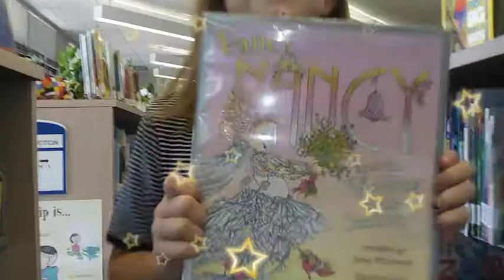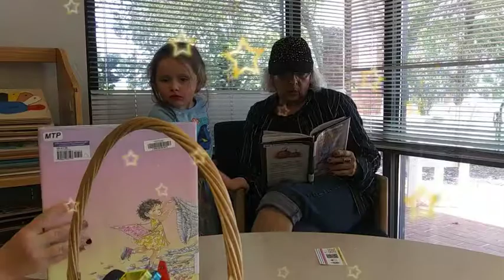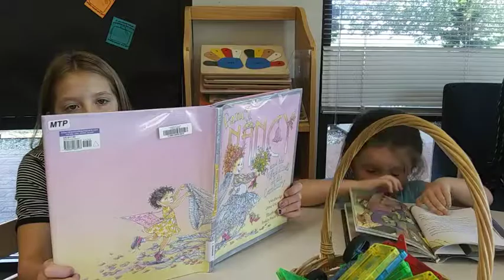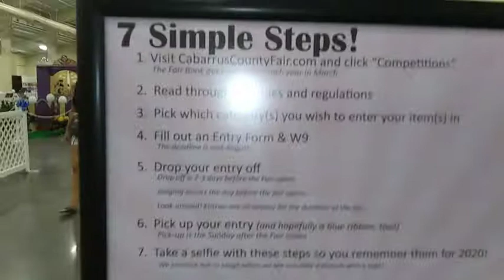Weekend Vlog / Libary / County Fair / Days of our lives!